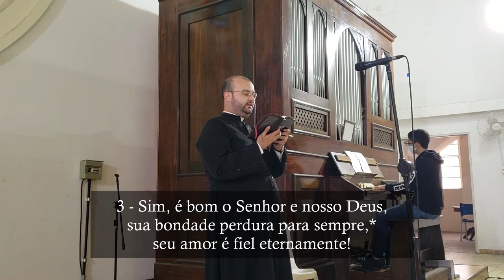Salmo 99 - Nós somos o povo e o rebanho do Senhor (XI Domingo do Tempo Comum - Ano A) - Órgão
Salmo da Missa na XI Domingo do Tempo Comum, na catedral de Mogi das Cruzes.

L.: Lecionário
M.: Pe. José Weber, SVD
Arr.: Delphim Rezende Porto

R. Nós somos o povo e o rebanho do Senhor.

Aclamai o Senhor, ó terra inteira,
servi ao Senhor com alegria,*
ide a ele cantando jubilosos! R.

Sabei que o Senhor, só ele, é Deus,
Ele mesmo nos fez, e somos seus,*
nós somos seu povo e seu rebanho. R.

Sim, é bom o Senhor e nosso Deus,
sua bondade perdura para sempre,*
seu amor é fiel eternamente! R.